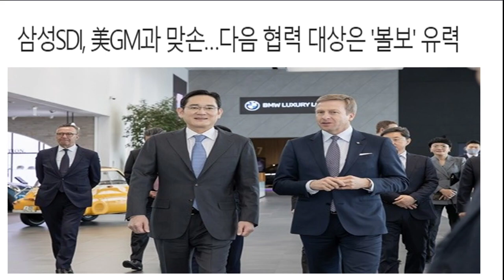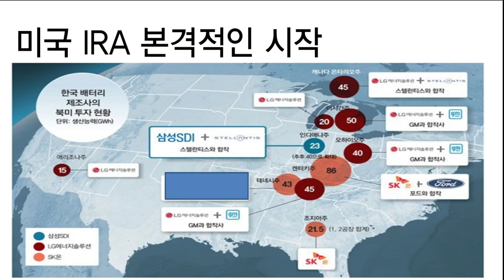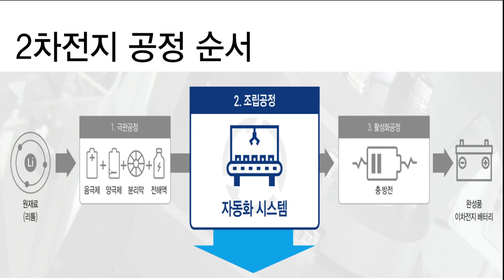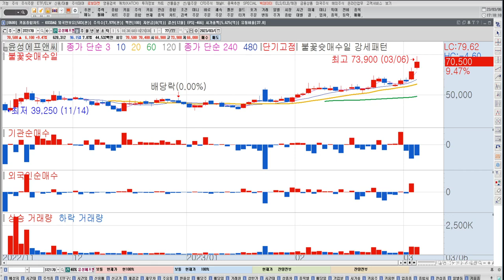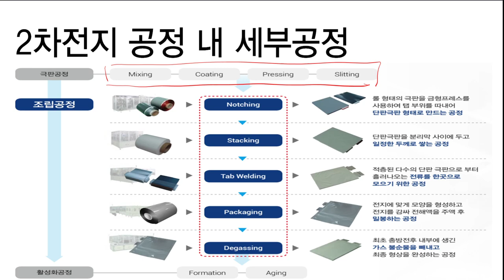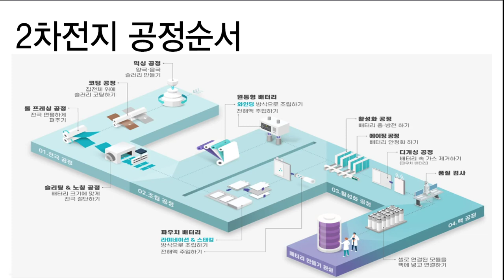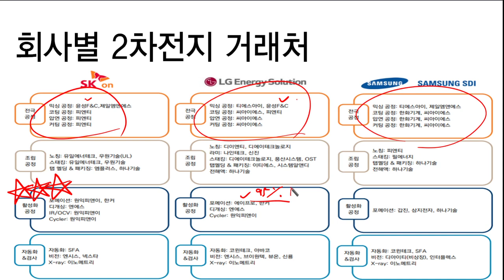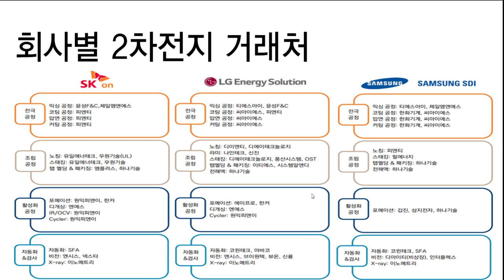[테마주 분석71] 이재용회장 따봉의 의미? 이재용회장의 삼성SDI, GM 공장 증설, 그다음은 BMW? 볼보? 2차전지 여기도 갑니다! 한국경제TV 이상로, 추천주